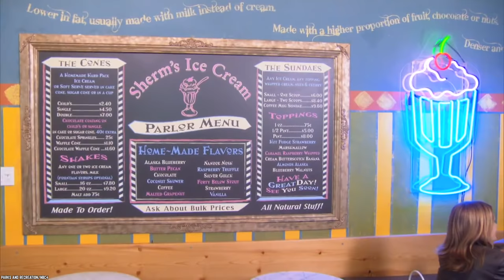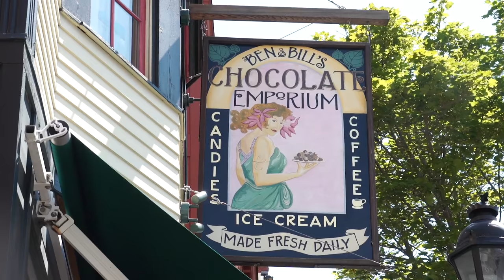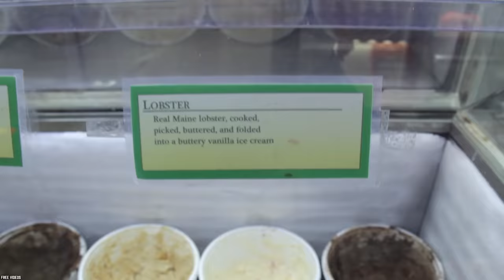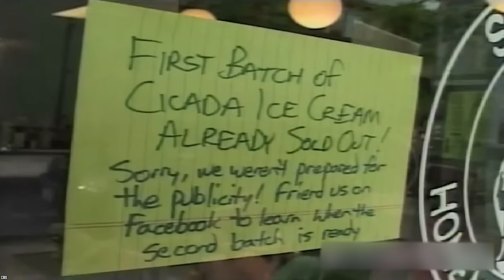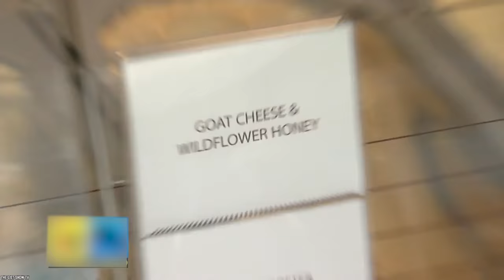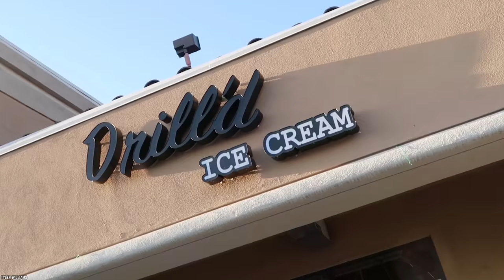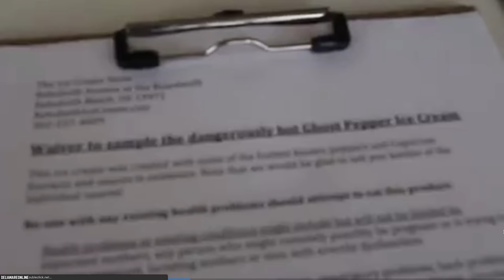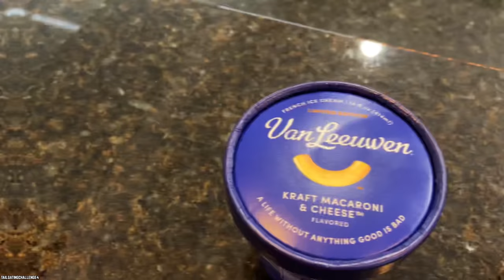15 WEIRD Ice Cream Flavors That Sound FAKE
Do you know some of the top 15 weird ice cream flavors that sound fake? These unique ice creams will make you question people culinary sanity.

I scream, you scream, we all scream for... fish ice cream? Alright, maybe not, but that didn't stop these funky flavors. Forget about chocolate and vanilla, here are 15 Ice Cream Flavors That Sound Too Weird To Be True.

These wacky ice cream flavors will have you scratching your head for something extra special for dessert. If you enjoyed this video list of the top 15 ice cream flavors that sound too weird to be true in the United States of America and around the world. Comment

TIMESTAMPS:
0:00 Ice Cream Flavors That Sound Too Weird To Be True!
0:20 Corn on the Cob Ice Cream
1:13 Cereal Milk
2:14 Lobster Ice Cream
3:11 Vanilla (With A Twist)
4:11 Booger Ice Cream
5:11 Olive Oil
6:07 Cicada
6:59 Pizza Ice Cream
7:53 Horseradish
8:42 Tomato Sorbet
9:33 Cheetos Ice Cream
10:31 Fish And Chips Gelato
11:21 Ghost Pepper Ice Cream
12:20 Cardamom Black Pepper
13:11 Cheese Ice Cream